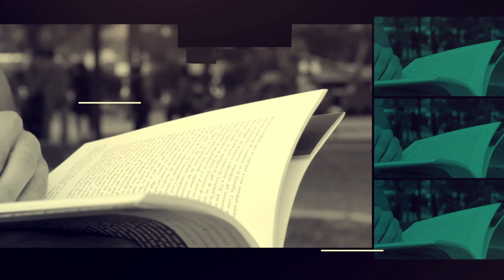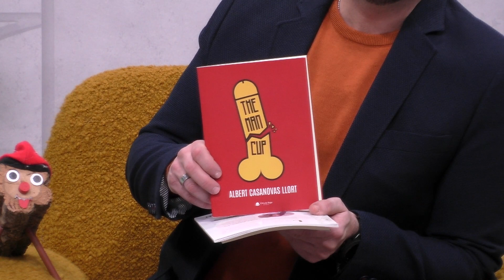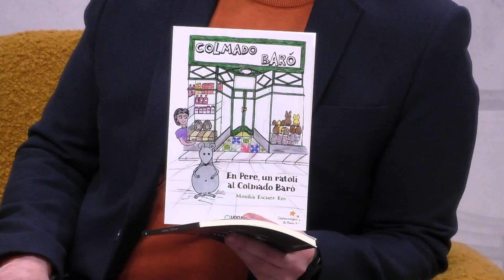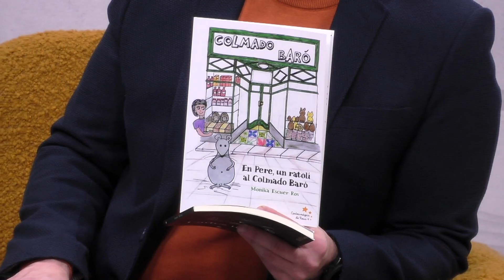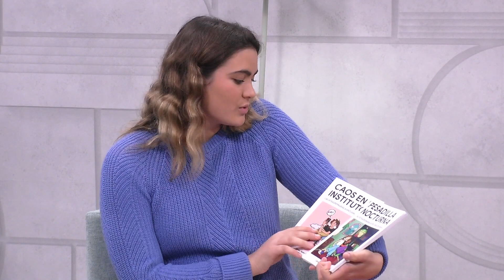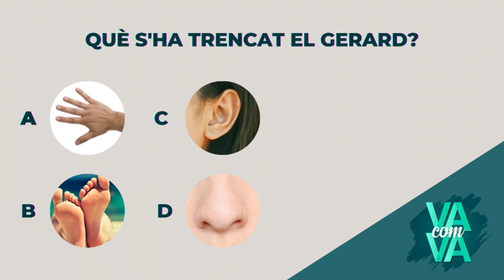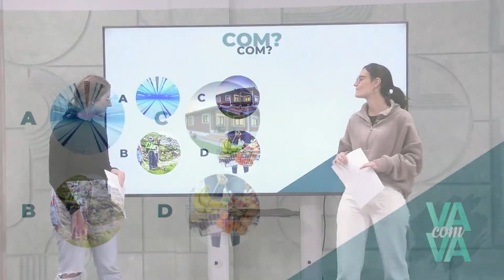411. Va com va: El Navàs Market, el Pessebre dels Estels i què li ha passat al Gerard Coca?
Programa sencer 00:00
Entrevista a Albert Casanovas, autor de "The Man Cup", Mònica Escuer, autora de "En Pere, un ratolí al colmado Baró", i Abril Borrull, autora de "Cartes Urgents", que presenten en societat el Col·lectiu d’Autors i Autores de Reus al Navàs Market 01:13
El Pessebre dels Estels a la Masia Castelló, amb Conrad Solé i Santi Nomen 08:45
Descobrim què li ha passat al Gerard Coca amb la Clara Marquiegui i la Marta Torrens 15:52